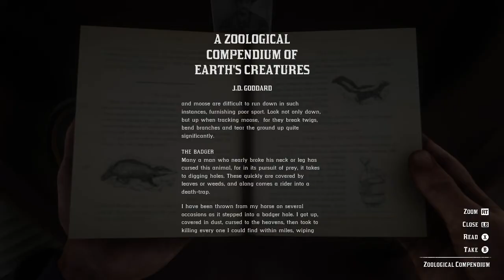Red Dead Redemption 2 - Revenge is A Dish Best Eaten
The gang lands at the pier near Bronte's manor, and hop the wall into Bronte's front yard. They move stealthily until they get close, where either John or Arthur will initiate the fighting by attacking two gangsters that stand in the way of their approach. Gangsters fill the area in front of his mansion, and open fire upon the gang in an attempt to protect Bronte.